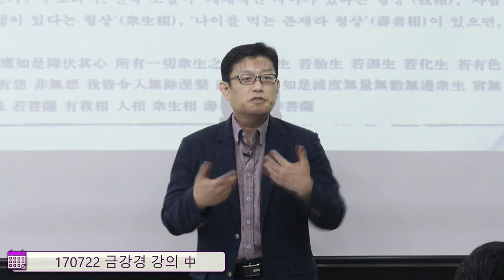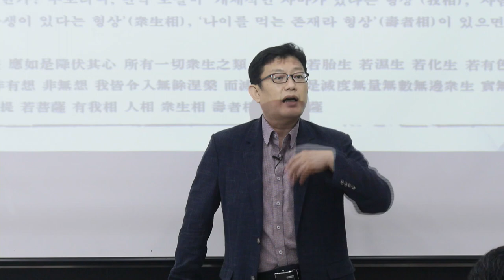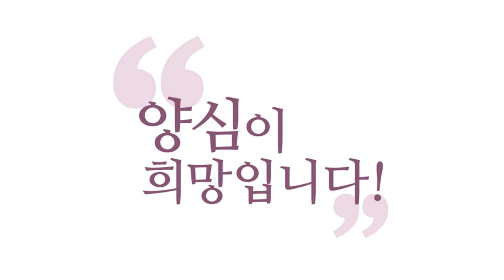[3분 법문] 참나51%와 양심발현51% 모두 체크하세요!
-170722 금강경강의 에서 발췌함-